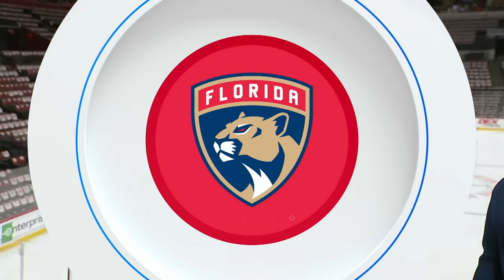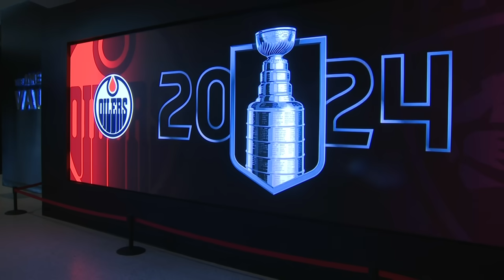Hunt for the Cup Pregame Show: Stanley Cup Final Game 2 Tonight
CBS News Miami's Mike Cugno and Steve Goldstein give us a preview of what to expect for Game 2 of the Stanley Cup Final as the Florida Panthers face off against the Edmonton Oilers at Amerant Bank Area in Sunrise, Florida.